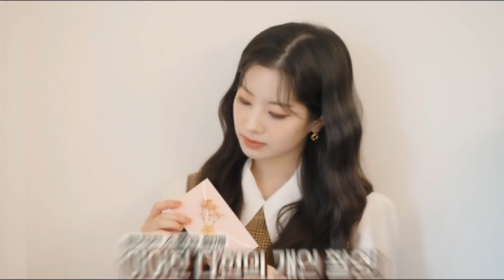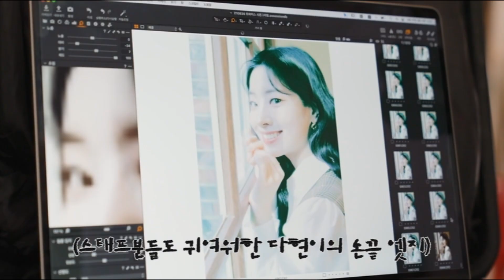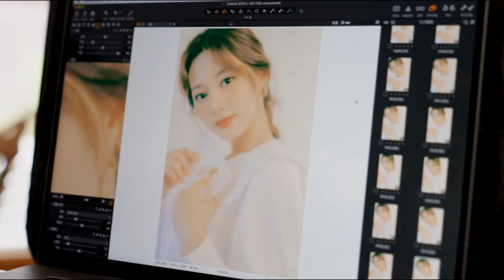Making Film | Letters To you [ENG]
TWICE Season's Greetings 2022